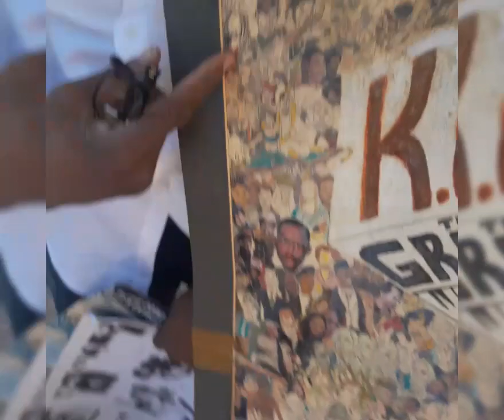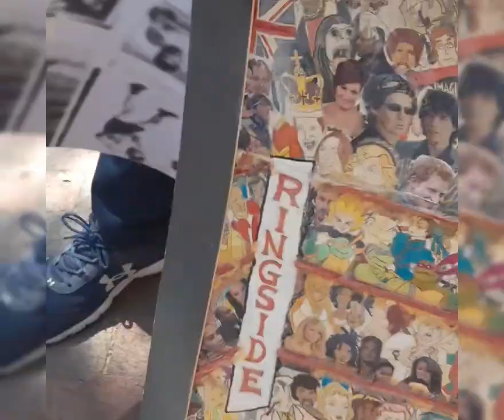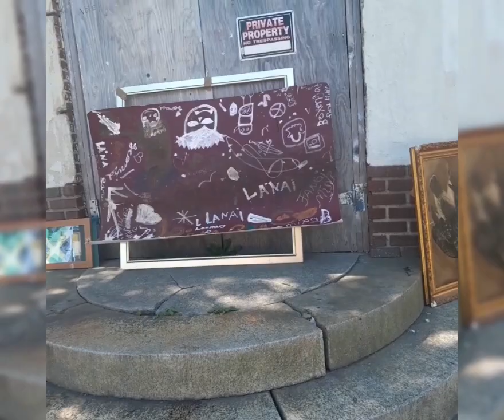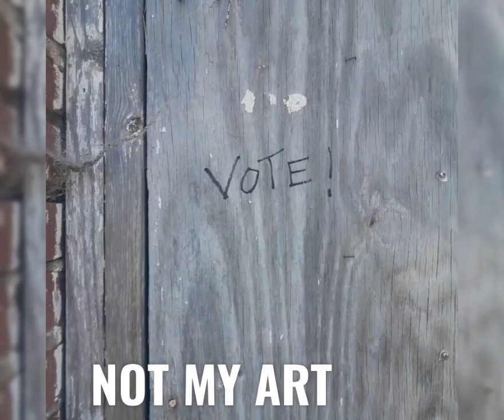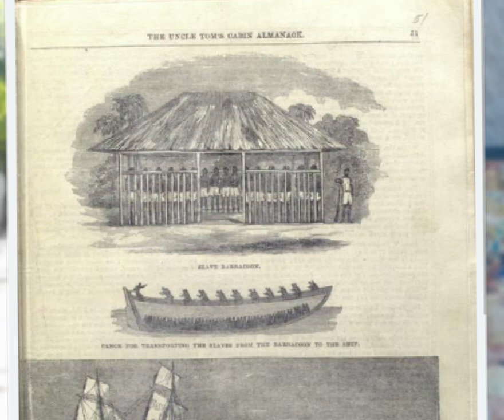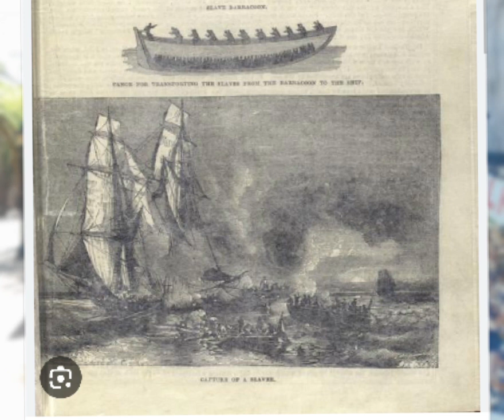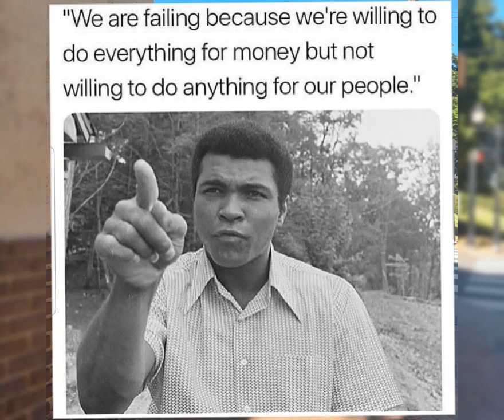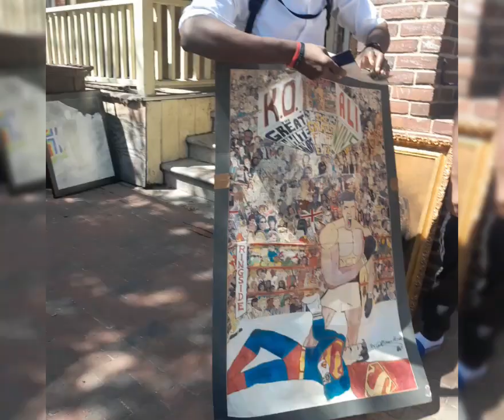Pop-Up Art Show Display Outside the Forthcoming African American Heritage Institute on 11th & C.B.W.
2 different days.
1 assortment of pieces by artist D. Marque Hall

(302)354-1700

gf.me/u/4u6aj3

people with criminal history can vote & run for office & WIN in DE (WITH YOUR SUPPORT!). We can also create art, code, write books, petition, organize protests, teach & train others to etc...